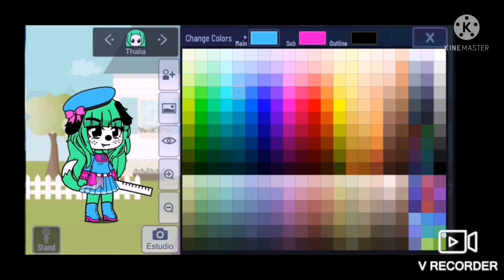COMO HACER A THALIA🐶💖 (LA NOVIA DE TOMMY🐶🎩) EN GACHA CLUB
Para Stepney The Bluebell Engine✨